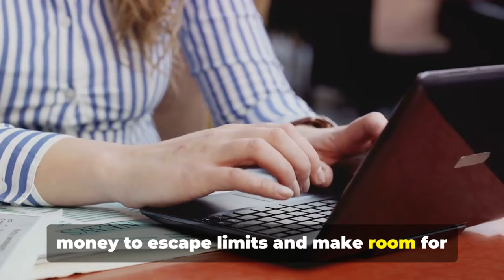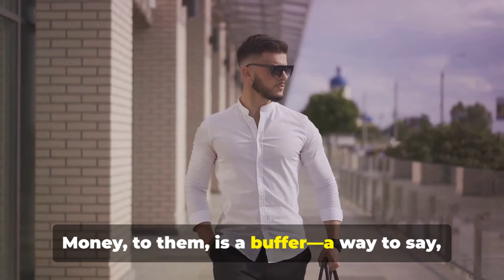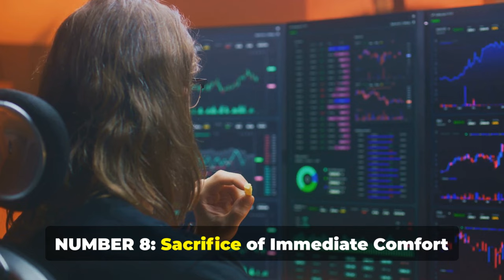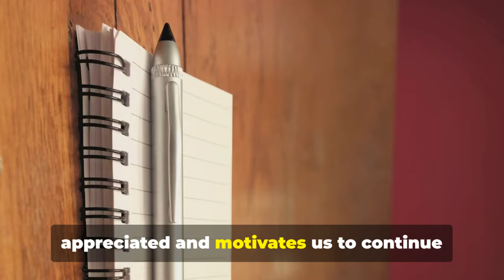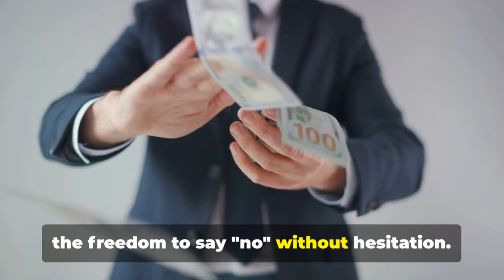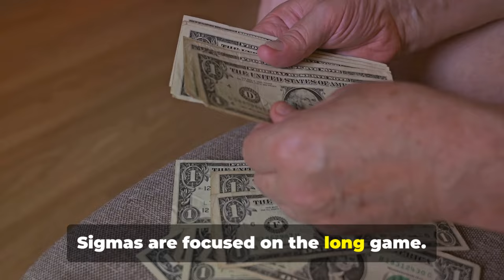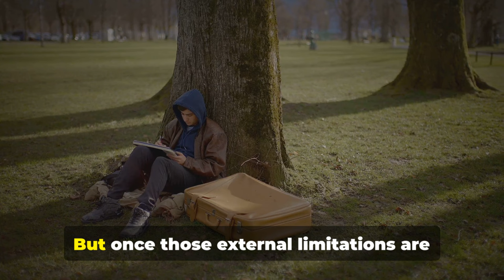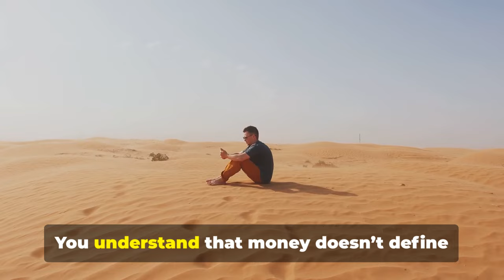Why Sigmas See Money as a Tool, Not a Treasure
In the world of high-value individuals, Sigma males have a unique perspective on money. Unlike others who view wealth as a status symbol or a source of security, Sigmas see money for what it truly is: a tool. In this video, we’ll break down why money doesn’t define a Sigma male’s worth, and how they leverage it to achieve their goals without getting consumed by it.

For Sigma males, the primary focus is freedom—freedom to live on their own terms, to pursue their passions, and to carve their own path in life. Money, to them, is merely a means to an end, not the end itself. They don’t tie their identity or self-worth to the amount in their bank account; instead, they use it strategically to fuel their purpose.

Here’s why money is just a tool for Sigma males:
 • Practical Use – Sigmas understand that money enables them to access resources, invest in personal growth, and secure their independence. It’s not about flaunting wealth; it’s about making calculated investments that support their lifestyle and objectives.
 • Independence Over Status – For a Sigma, status is irrelevant. What matters is autonomy and the ability to make choices free from financial constraint. Money helps them maintain that freedom, not dictate their self-image.
 • Focused on Growth – While others may chase money for its own sake, Sigma males are driven by self-improvement. They invest in experiences, knowledge, and ventures that align with their values, knowing that wealth is a byproduct of mastery and discipline.
 • Detached from Materialism – Money doesn’t own a Sigma male, and he doesn’t let it control his decisions or mindset. His purpose goes beyond material gain, and he understands the transient nature of wealth.

Sigmas redefine success—not through accumulating riches, but through the power of choice and self-determination. Join us as we dive deeper into this fascinating perspective, uncovering how Sigmas use money to enhance their lives while staying grounded in their mission.

Gain insights into living on your own terms and using money to build a life that truly matters.